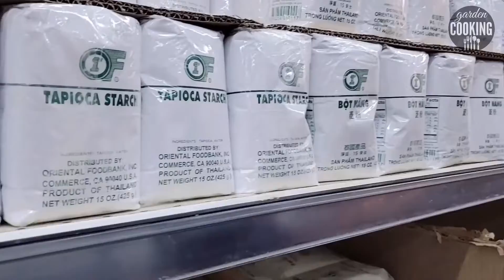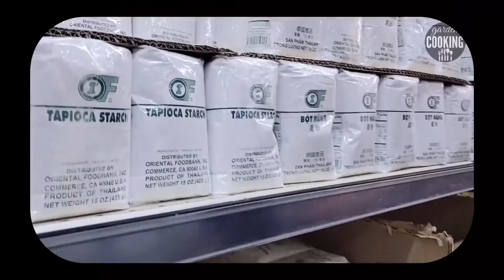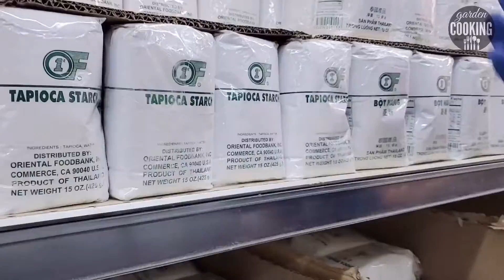Garden Cooking Show 8 - Xôi Sầu Riêng